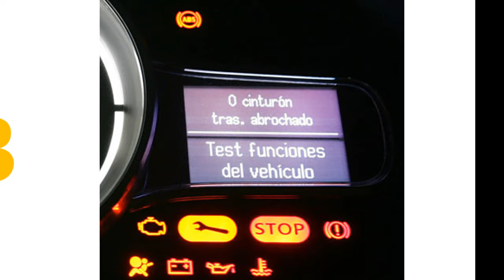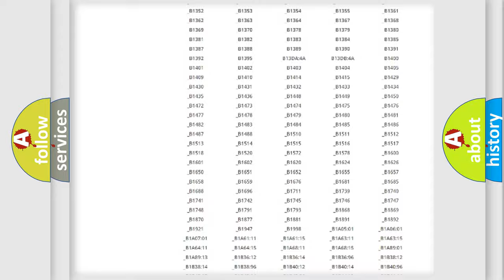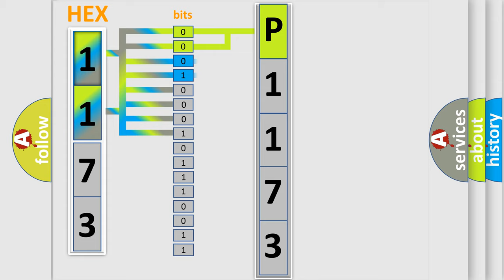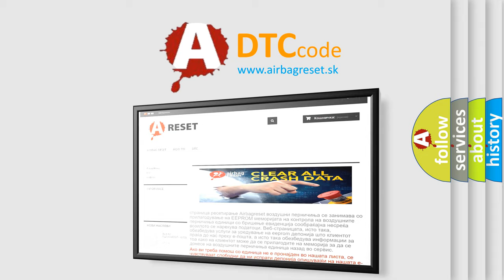DTC Volkswagen P1173 Short Explanation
Contents:
0:21 Basic DTC analysis according to OBD2 protocol standard.
1:48 Insight into programming
2:58 A diagnostically understandable description of the Diagnostic Trouble Code
3:05 Basic error definition

Make:
Volkswagen
Code:
P1173
Definition:
Seat belt switch (LH) circuit (power supply side) shorted (for common terminal)
Description:
DTC is set when the resistance between input terminals of the seat belt switch in the SRS-ECU is without the standard value.
Cause:
Short to the power supply in the common terminal harness